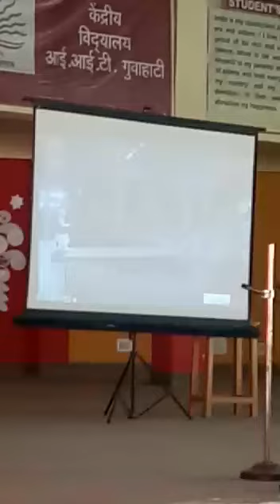Pariksha Pe Charcha 2.0 KV IIT GUWAHATI